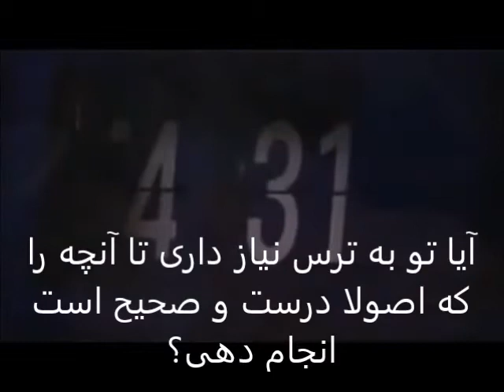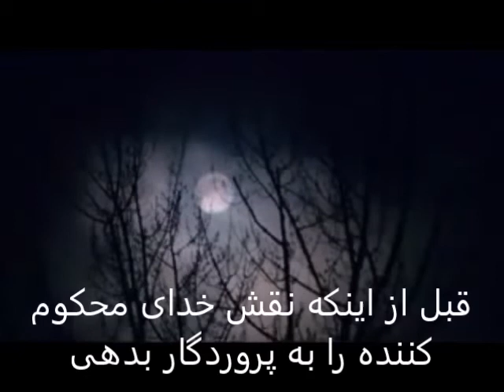گفتگو با خدا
کلیپ بسیار زیبا و تاثیر گذار گفتگو با خدا